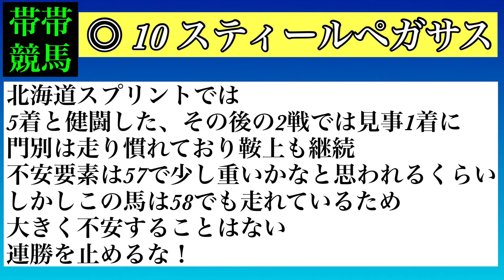ウポポイオータムスプリント2022